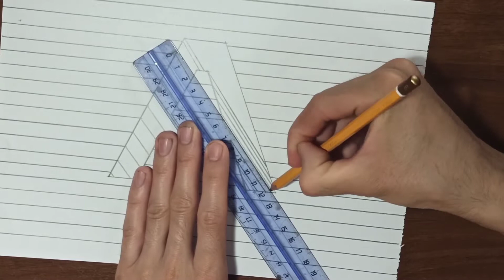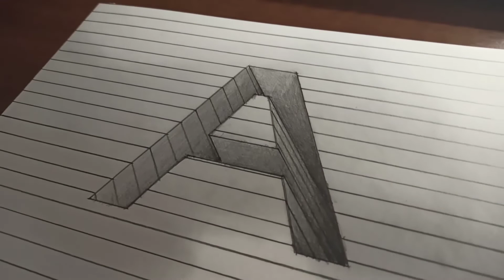Простой 3D рисунок - нарисовать сможет каждый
Как нарисовать простой 3d рисунок буквы "А" за 20 мин поэтапно,в этом видео вы увидите.